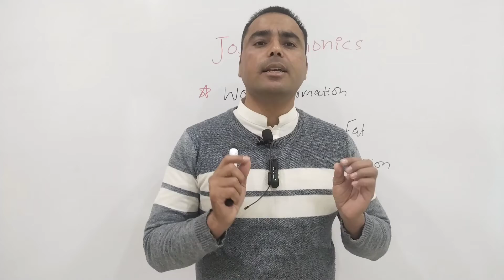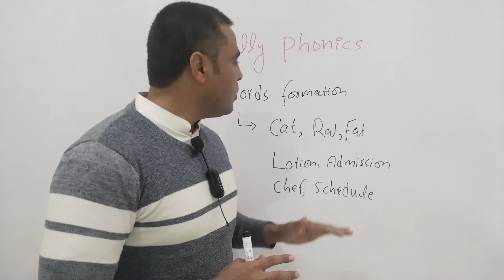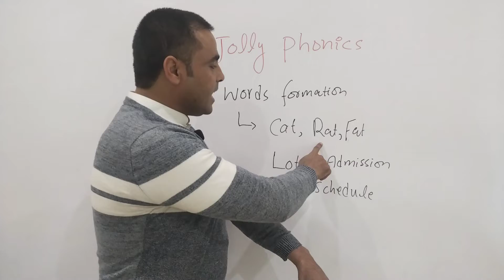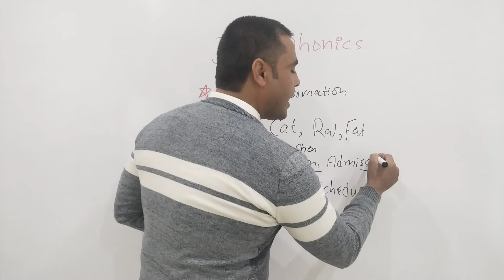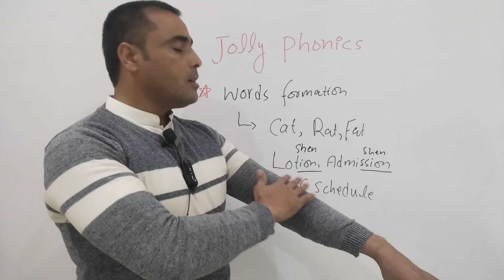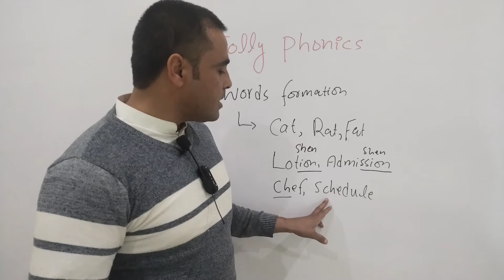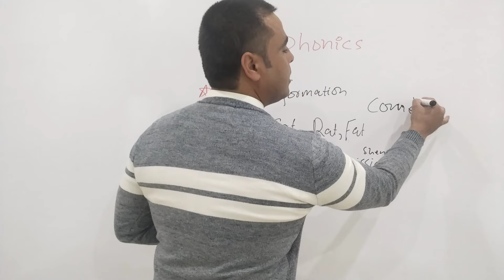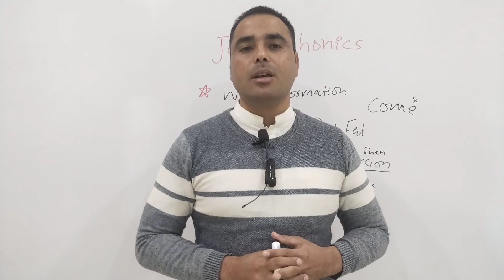Jolly Phonics # 6- How to Form words from sounds- English with Sadeeq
This video is about forming words from individual sounds. It shows different how to form words from sounds. Also, it shows forming through practical way to make students overcome their reading problems and develop reading habit.